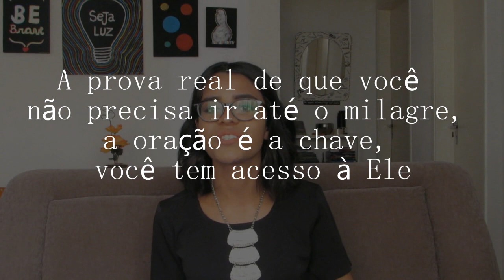VOU GRAVAR UM EP? MINISTÉRIO DE DANÇA? MINHA CURA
Meu curso de canto: Calendário do Canto 2022

Nesse vídeo respondi pra vocês coisas relacionadas a ao meu ministério, como a gravação do EP, minha maior experiência com Deus. E outras coisas.

Espero que gostem. Deus os abençoe